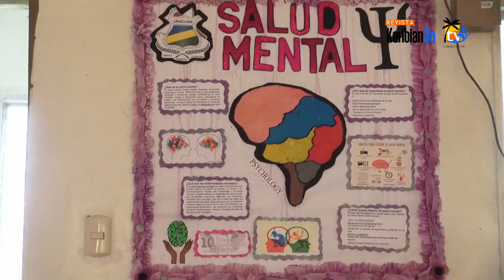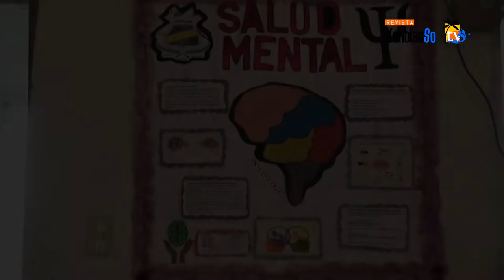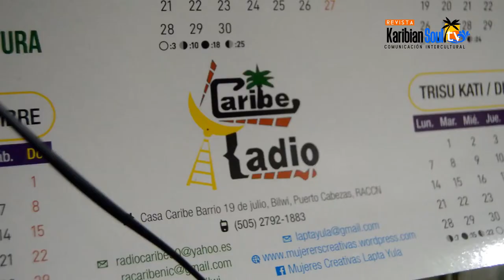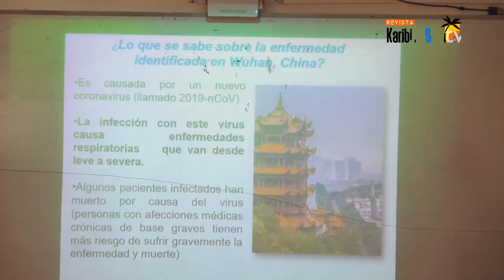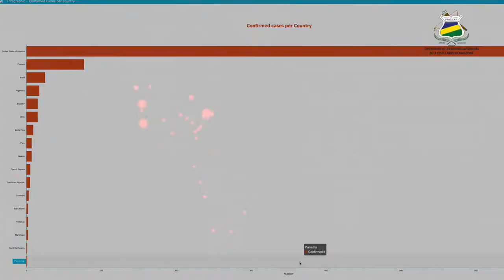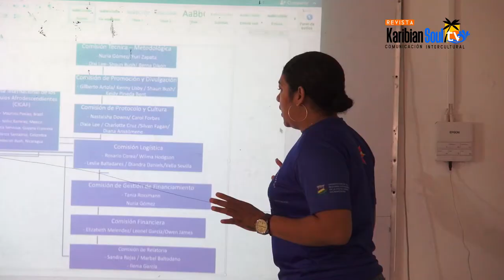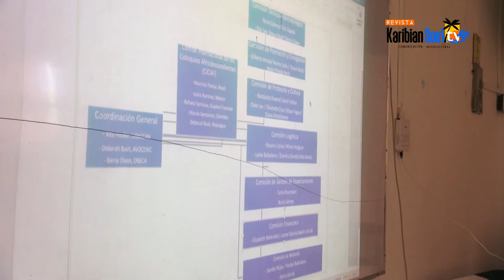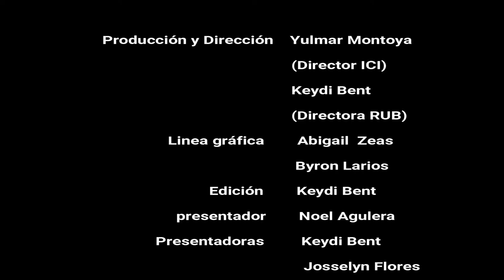51ª Edición Revista Karibbian Soul Tv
Te traemos la 51ª edición de la revista de comunicación intercultural Karibian Soul Tv, la que te brinda reportajes especiales, informaciones y mucho más.